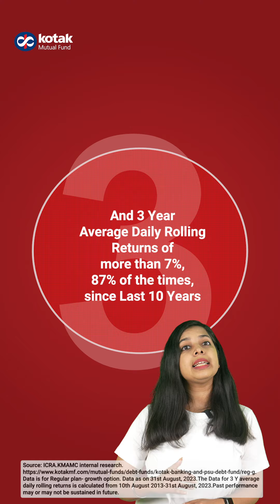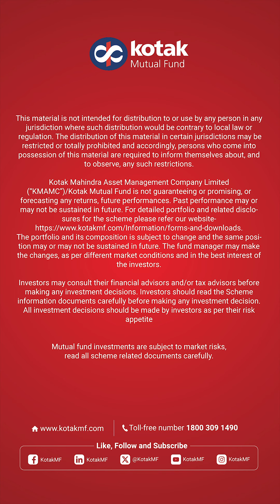All you need to know about Kotak Banking and PSU Debt Fund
Kotak Banking and PSU Debt Fund is a type of debt scheme predominantly investing in Debt & money market instruments.

What is the investment approach of the Scheme? It is suitable for whom? Is there any risk involved? 3 Reasons Why You Should Consider Investing in this Scheme? And, most importantly, why should you consider investing right now?